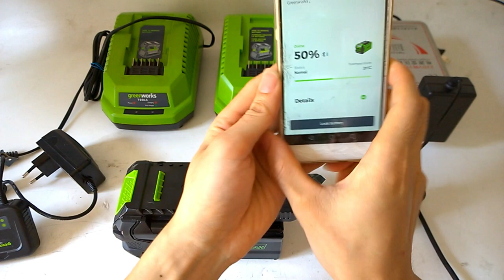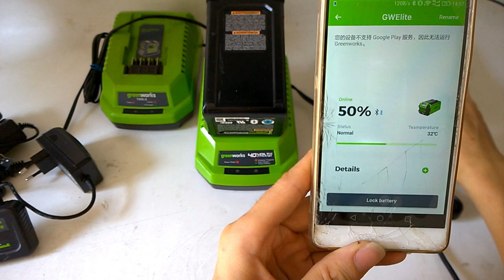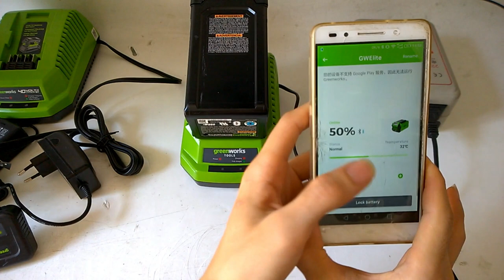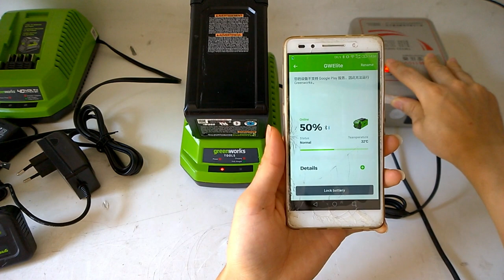Greenworks L-600 Elite 40V 6.0Ah Charging problem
The charger produced after 2016 is compatible with the new battery